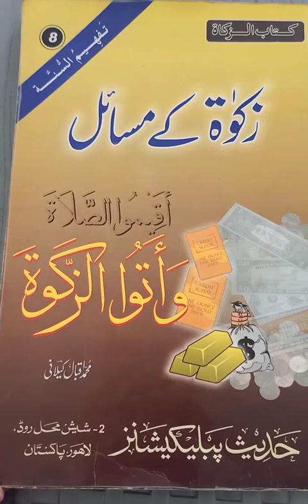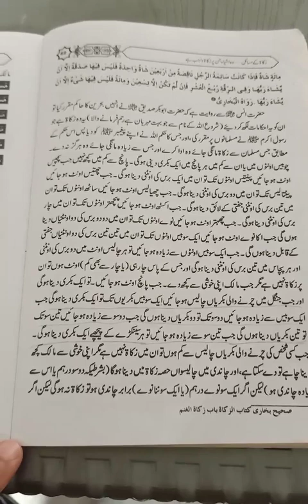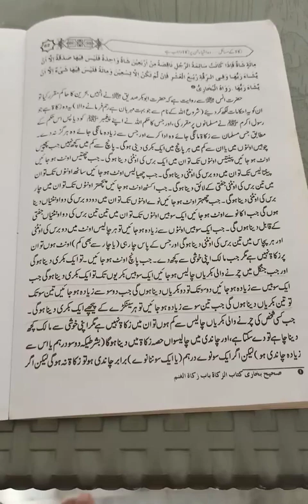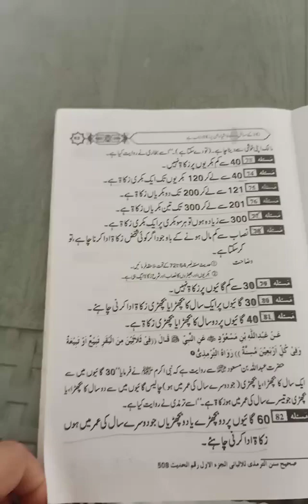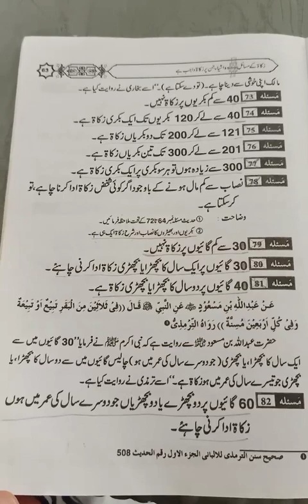zakat k masail quran aur sunnat ki roshni mein/ Zaikat k masail topic 10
Yours Queries

zakat ki fazilat
zakat ki ahmiyat
zakat ki farziyat
zakat in islam
zakat kaise nikale
zakat kisko dain
zakat calculation
plot ki zakat kaise nikale
zakat ka hisab
maal ki zakat
zakat ka nisab
ramzan ke masail
zakat kin logo ko di ja sakti hai
ramdan ke masail
zakat kisko dein
zakat ke haqdar kaun
zakat ka use
zakat ka mustaheq kaun
zakat ka hukm
sone aur chandi ka nisab
zakat ka bayan
zakat kis par farz hai
zakat kisko de